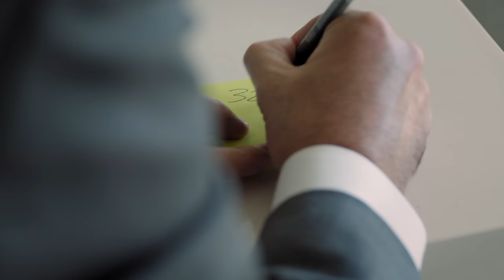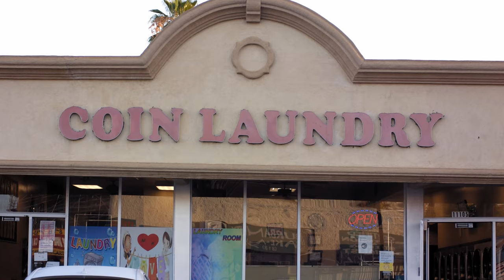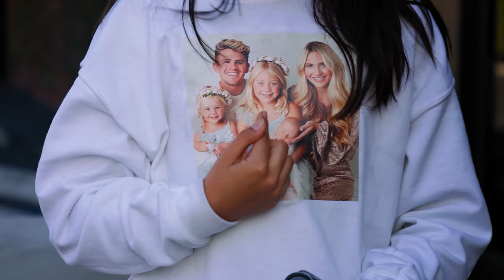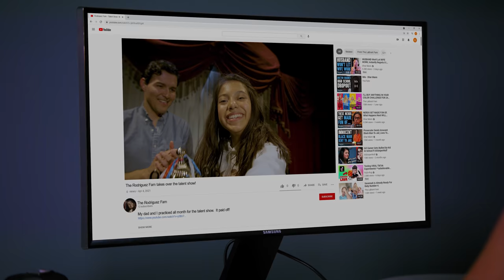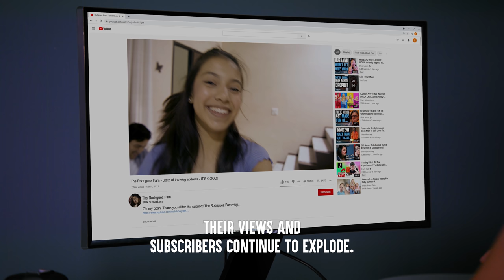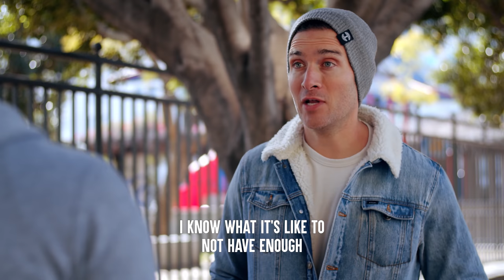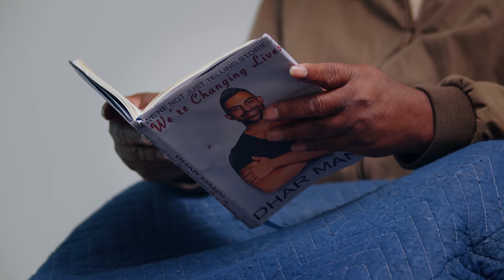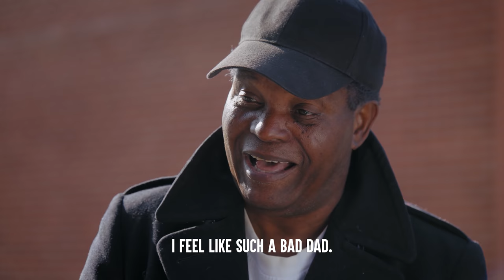POOR DADS Humiliated By Strangers, What Happens Is Shocking | Dhar Mann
CHAPTERS
00:00   This Poor Dad Can't Wash Their Clothes
07:04   Mean Girls Shame This YouTuber
17:13   Poor Dad Can't Buy Daughter's B-Day Cake
24:08   Poor Dad Has No Money On Christmas Eve
43:08   Recommended Video To Watch Next